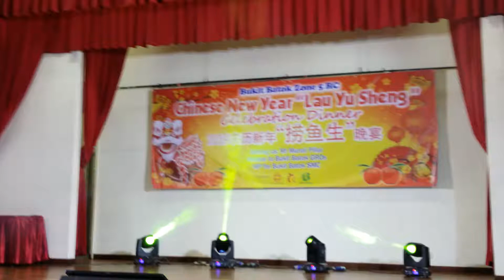小红豆 Jessica 智欣 [ 太平年 ] 原唱: 小凤凤